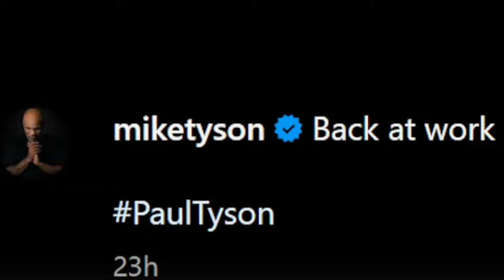Christian Eckerlin Mike TYSON und ein Österreicher der um 1 MILLION EURO kämpft!😱 Ringlife gang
Falls euch dieses Video gefallen hat lasst und gerne ein Kommentar da. Auch Vorschläge für weitere Reaktionen sind gerne gesehen.

 / austriangoku

 / felix_schieraus

Vielen Dank fürs zusehen und bis zum nächsten mal.
    Bless Goku